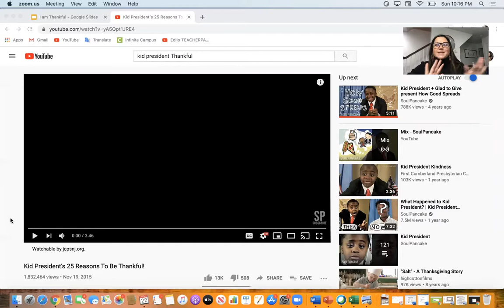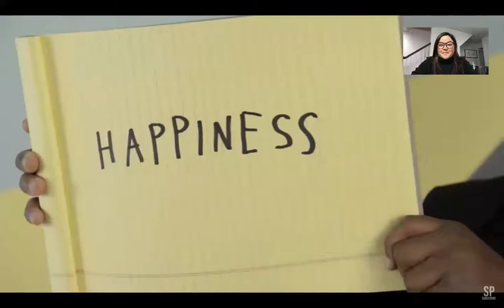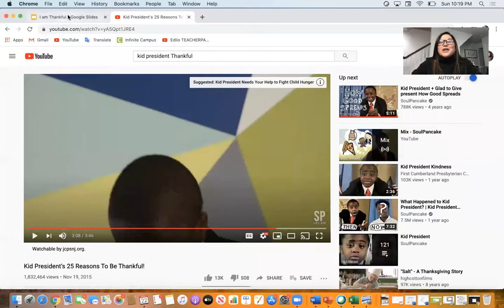PS#20 Pre-K-5th Grade 11-23-20 Social Emotional Learning (SEL)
Mrs. Rodriguez, school counselor at PS#20 in Jersey City, is spending this week talking about being Thankful and Grateful.  What are you Thankful for?